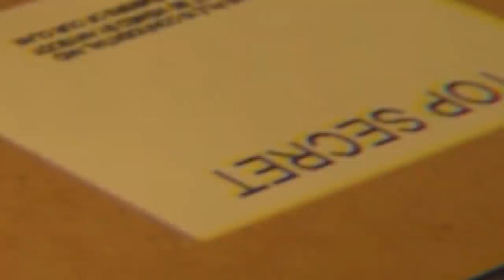DON'T MESS WITH MARK SLATER (The Slater)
The Slater is back and he's ready to take down even more baddies!
If we reach 10,000 likes I will upload another Slater video!

THANKS !!!